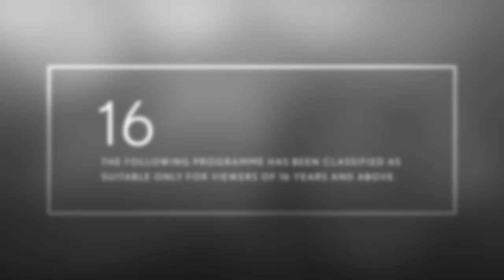FOX Movies Rated 16